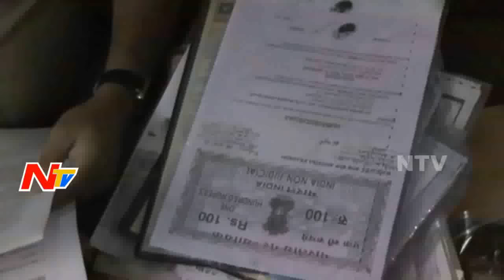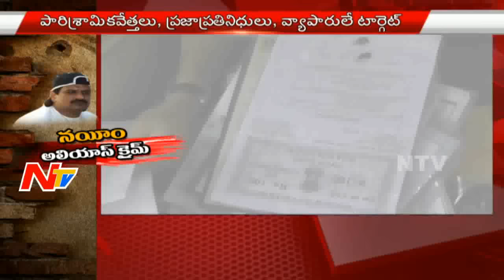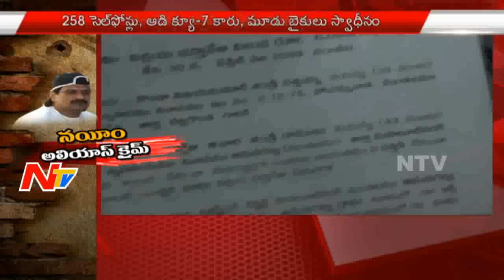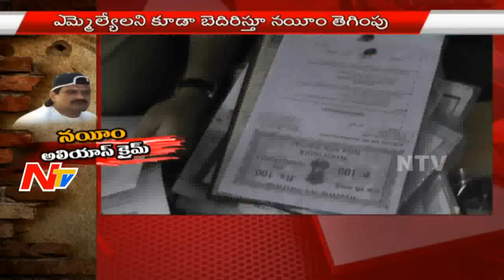Special Focus on Naeem Crime History & Settlements || NTV